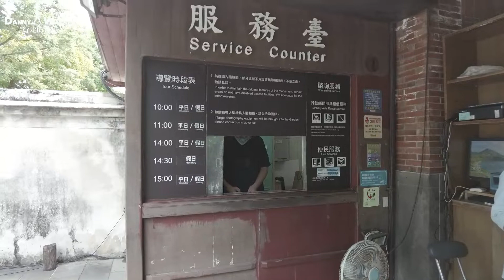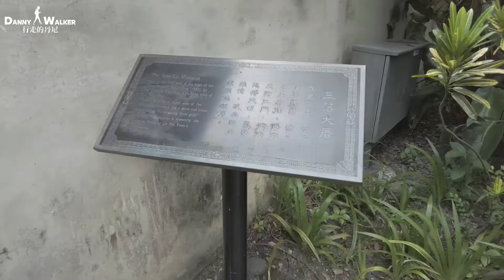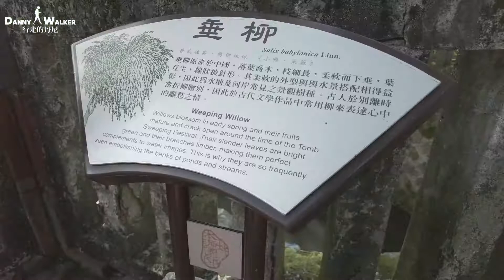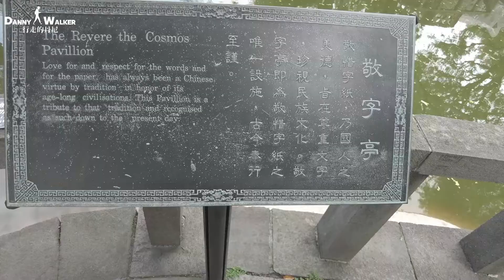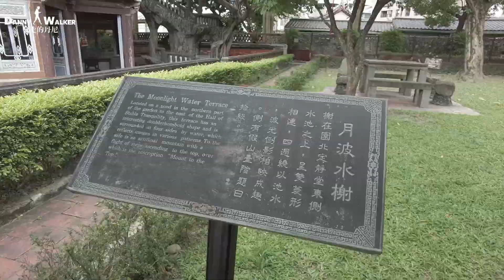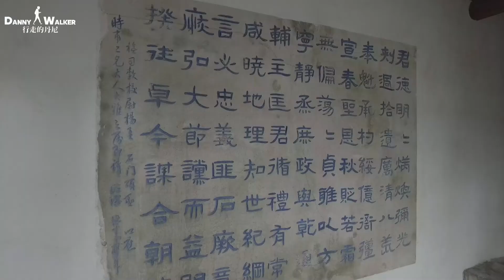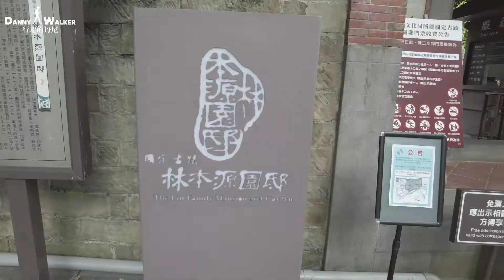2022 初次到訪林本源園邸｜Lin Family Mansion and Garden｜板橋林家花園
大約有兩個多月沒更新影片，在此感到很抱歉，無奈疫情的爆發讓我出門卻步了，日後會盡量更新，如有想觀看的地方也歡迎下方留言。住在板橋兩年多第一次到訪林家花園，相當推薦沒到過來這邊走走，搭配導覽會更了解當中的歷史及故事，相信會有不少的收穫喔。強力推薦～～～

感謝你的觀看，如果你喜歡本期視頻別忘了給我個大大的點贊。感謝您～